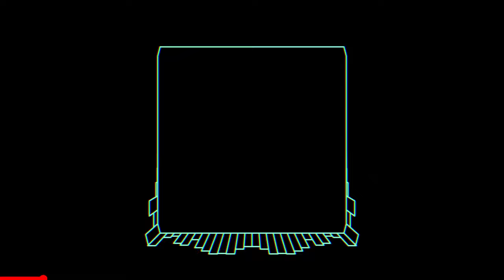Content REMASTERED - Salty's Jokebook (scrapped fnf mod)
Happy anniversary to Content, a song I made a few years ago for a big mod project that was inevitably scrapped. However, I was unhappy with how the song was and wanted to see if I could clean it up and make it a little more complete as if it was meant to be a one-shot. And after a few days, this is what I had! I hope you enjoy it :)

Art by Stankfield
Voice lines provided by Saltydkdan
Inspired by Saltydkdan